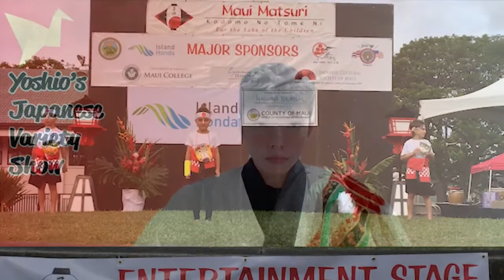Yoshios Variety Show